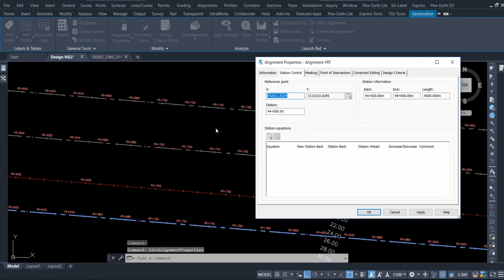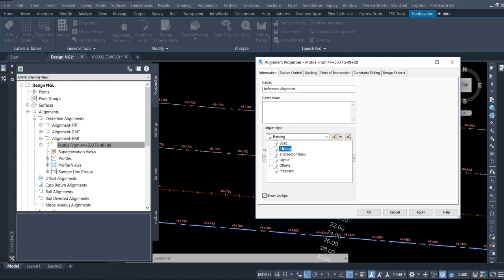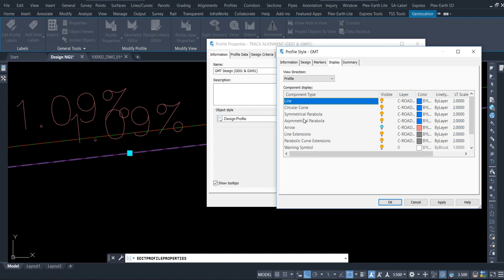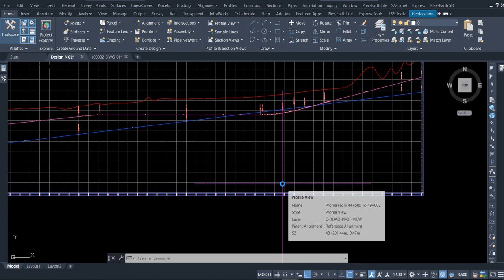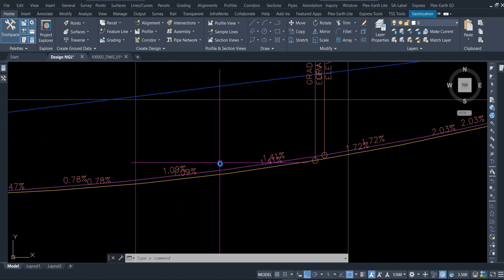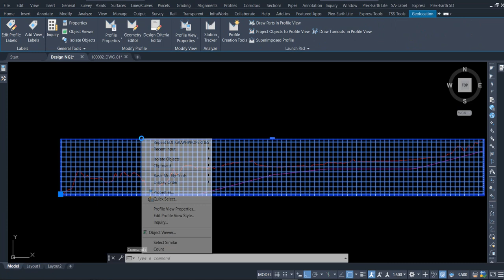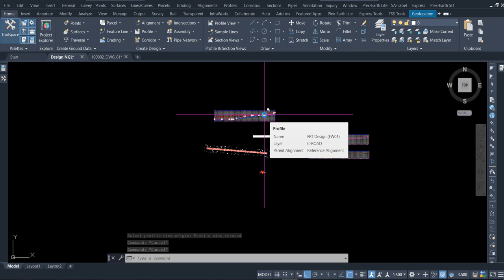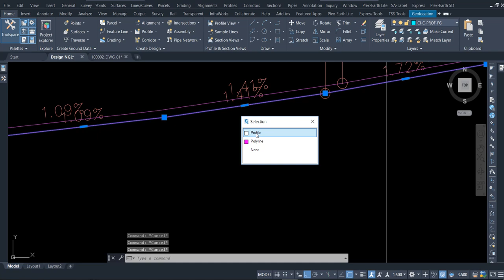Create Multiple Profile from Existing Data in Civil 3d | superimposed profile in civil 3d Urdu indi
design solutions living room
civil 3d,superimposed profile in civil 3d,profile,
profile in civil 3d,
how to make profile in civil 3d,
superimposed profile,
civil 3d profiles,
create surface profile civil 3d,
create superimposed profile in civil 3d in Urdu Hindi,
civil 3d profile creation tools,
how to make a superimposed profile on civil 3d,
create profile in civil 3d,
create profile in civil 3d,how to delete profile in civil 3d,profile from file in civil 3d

Excited to share insights on creating multiple profiles in Civil 3D!

In the latest video, we delved into the intricacies of creating and superimposing profiles in Civil 3D.
The tutorial walks through the step-by-step process of linking alignment data with required elements and crafting multiple profiles from existing data. Highlighting the significance of color and alignment, the demonstration illustrates the customization and styling options available within the software. Additionally, it provides valuable insights into leveraging reference lines and FRP design methods for profile creation, along with navigating specific measurements for precision. Exploring further, the video delves into creating, customizing, and superimposing profiles while emphasizing the importance of standing out and finalizing the process.
Engage with us by sharing your thoughts on creating profiles in Civil 3D and discover more about leveraging data for intricate design solutions!
Do you find this response helpful?
Share your thoughts on leveraging creating profiles in Civil 3D for enhanced efficiency. Looking forward to your insights and experiences!
Creating Multiple Profiles & Superimposed Profiles in Civil 3D | Urdu/Indi Training

Creating and linking alignment data in Civil 3D
• Creating an alignment in the last video and understanding the required data
• Linking the alignment data with the required elements
Creating multiple profiles from existing data
• Step-by-step explanation of creating a profile from existing data in Civil 3D
• Demonstration of how to superimpose profiles in Civil 3D
Creating and customizing profiles in Civil 3D using existing data.
• Styling and color customization of profiles.
• Designing and customizing multiple profiles.
Creating multiple profiles from existing data in Civil 3D
• The video discusses the process of superimposing profiles in Civil 3D, emphasizing the importance of color and alignment.
• Further details include understanding the representations on the horizontal plane, accessing properties, and navigating specific measurements like 304.82.
• Understanding the process of creating and superimposing profiles in Civil 3D
• Learning to specify locations for profiles and how to make them stand out
• Using the reference line as a starting point for profile creation
• Focusing on the FRP and its details for profile creation
• Using file properties and FRP design method
• Exploring and creating additional profiles
Creating multiple profiles and superimposing profiles in Civil 3D
• Creating the third profile
• Selecting the match and finalizing the process

Timecodes
0:00 Creating and linking alignment data in Civil 3D
0:48 Creating multiple profiles from existing data
2:34 Creating and customizing profiles in Civil 3D using existing data
4:28 Creating multiple profiles from existing data in Civil 3D
5:09 Creating multiple profiles from existing data in Civil 3D
5:40 Creating multiple profiles from existing data in Civil 3D
6:59 Creating multiple profiles from existing data
9:22 Creating multiple profiles and superimposing profiles in Civil 3D